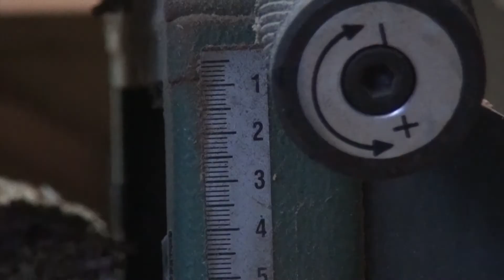Wood Storage Chest Made of Oak and Sucupira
Chest made of oak and sucupira.